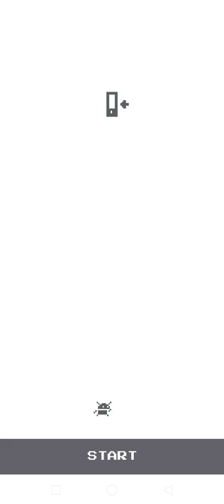Whirlybird- Google Play Games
Just wanted to post a vid on the channel. Regardless this is actually a very fun game. Install Google play games & you will find some great games alongside this one. Many people don't know about it. It’s very handy while waiting or for killing time & all of them are offline too.